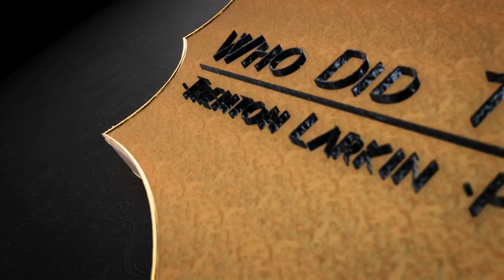Tracey Hoyt - (Rini) - Episode #106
Join me as we dive into the life, career and advice of todays Special Guest, actress Tracey Hoyt. She is best known for voicing "Rini" from the original voice casting of Sailor Moon when it was first brought to the USA. Sailor Moon being one of the first main stay Animes brought to the US is a very popular show that to this day still has a very large following some 20 plus years later. Not only was Tracey on Sailor Moon but she also got the chance to voice the Care Bear named "Me Bear" on Care Bear on Care Bears Big Wish Movie. Today Tracey does a lot of voice matching, commercials, some video games and lots of other diverse works in voiceover. Aside from her acting career Tracy is also a voiceover teacher/coach and has been doing that for some 20 plus years now and it is one of her true loves aside from acting. I hope you all enjoy todays 106th episode with actress, Tracey Hoyt.